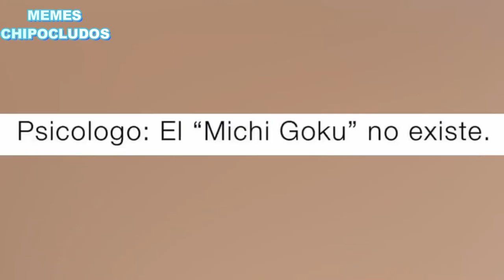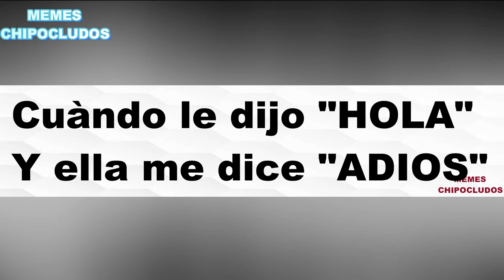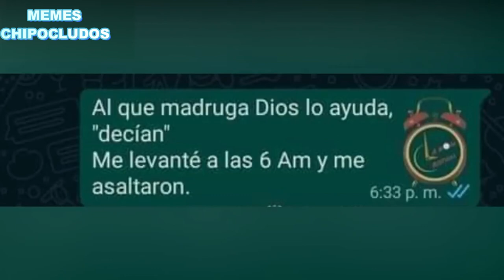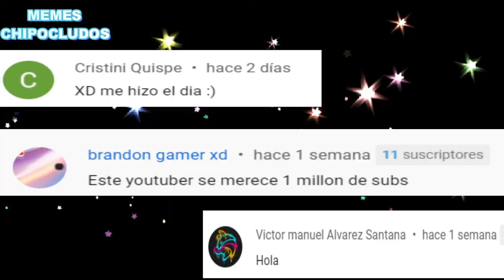Viejo Sabroso Memes | No permitiré que me Excites de Nuevo Viejo Sabroso | 😂Una nalgada Estilo😂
los mejores memes de viejo sabroso | No permitiré que me excites de nuevo viejo sabroso | viejo sabroso memes

Los mejores memes de no permitire que me excites de nuevo viejo sabroso

Los no Suscritos: no permitiré que me excites de nuevo viejo sabroso